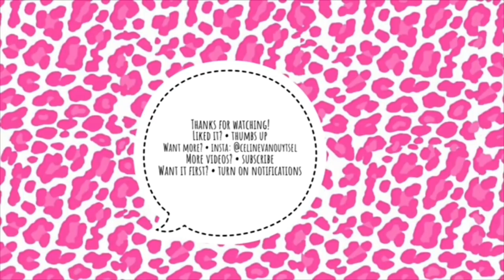CAR RIDES WITH CECE//JILL DE GREEF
Welkom terug op mijn youtube kanaal iedereen! Jill De Greef is mijn allereerste gast in de pink panther. Iedere maand zal ik een bekend gezichtje meenemen in de auto om er een interview mee af te nemen op basis van vragen die jullie hebben doorgestuurd!
Heel veel kijkplezier gewenst!

Xxx Cece